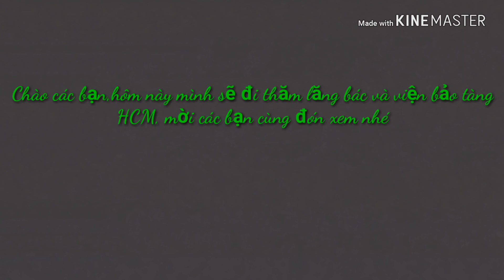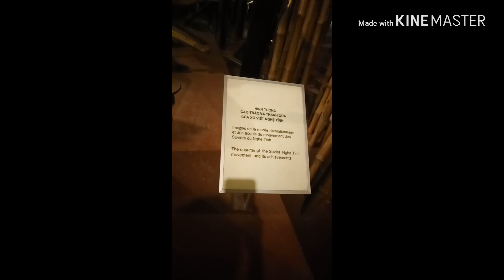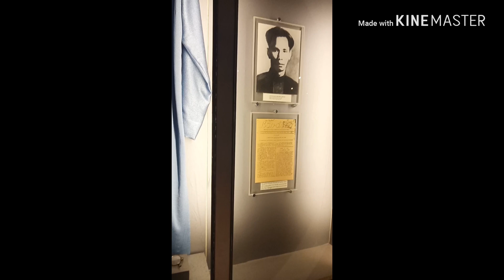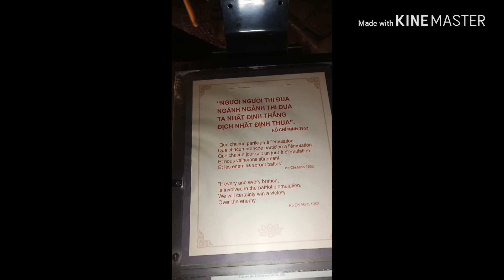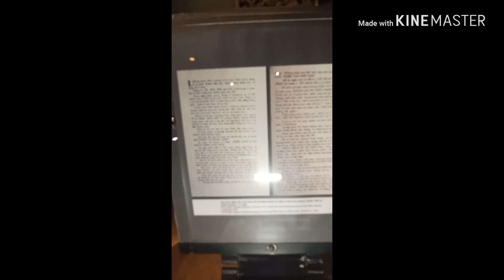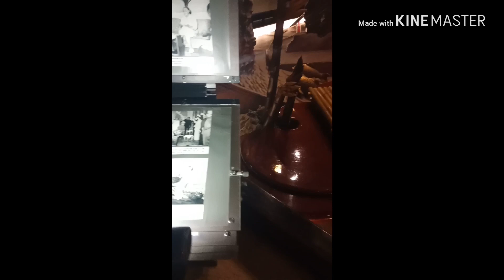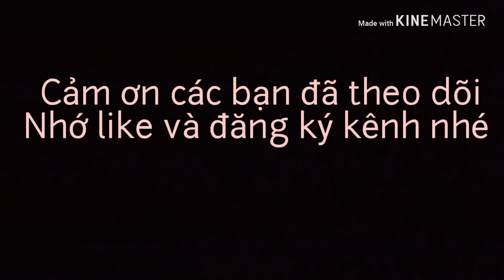Thăm lăng bác và bảo tàng HCM||H & T channel